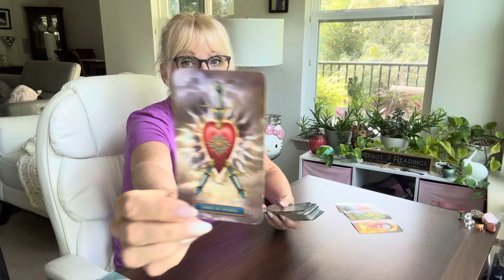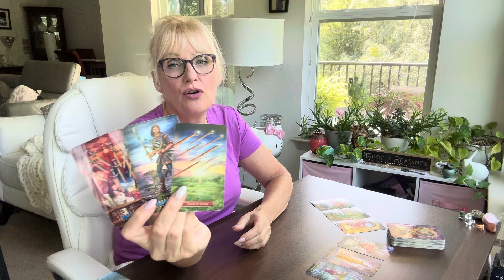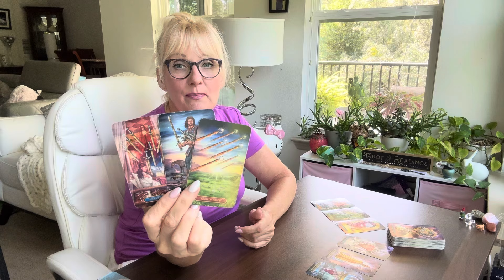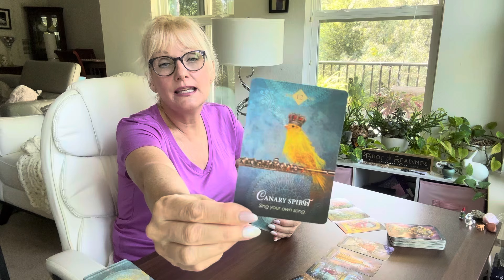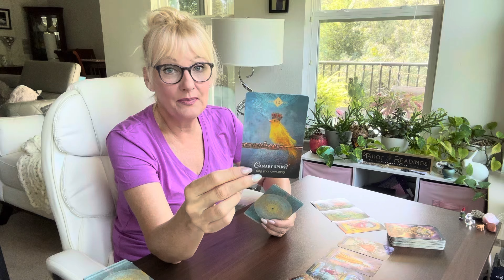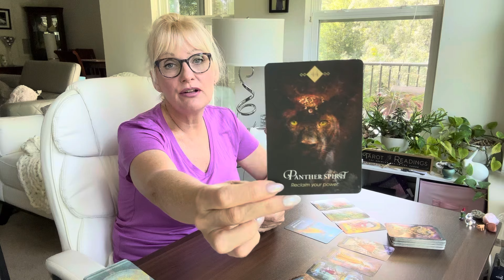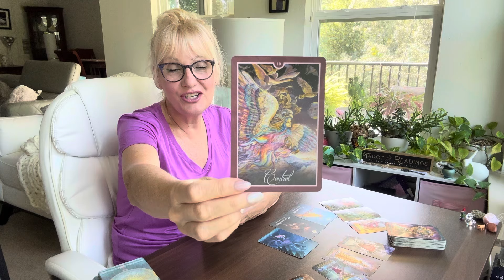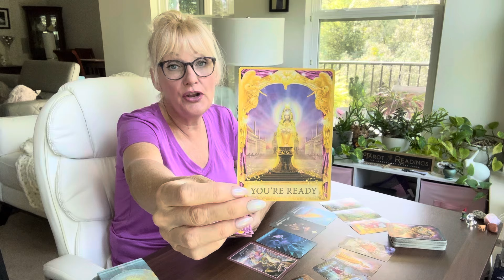CAPRICORN "STOP LETTING THIS STOP YOU FROM REACHING YOUR GOALS CAPRICORN!" JULY 23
This is a General Reading for CAPRICORN, July 2024, Daily Tarot, Sun, Moon, Rising, and Venus Sign